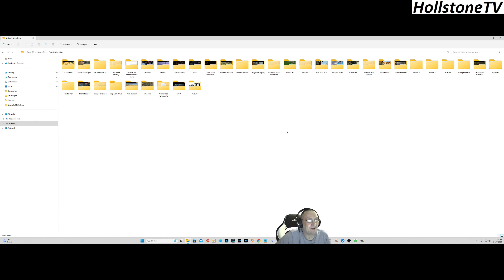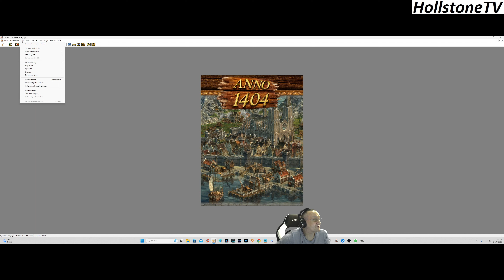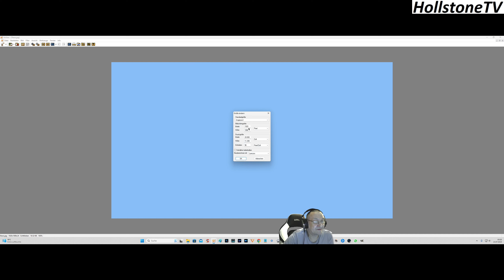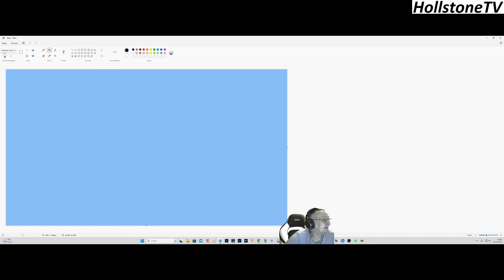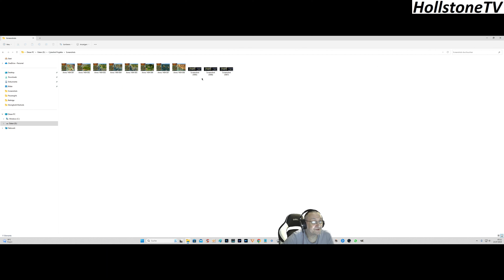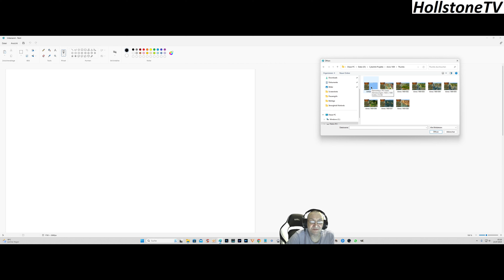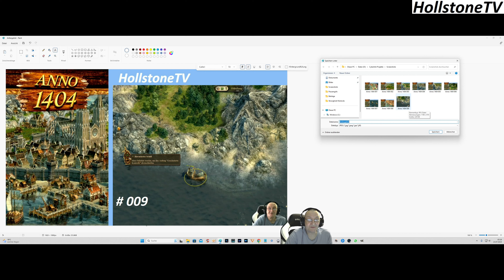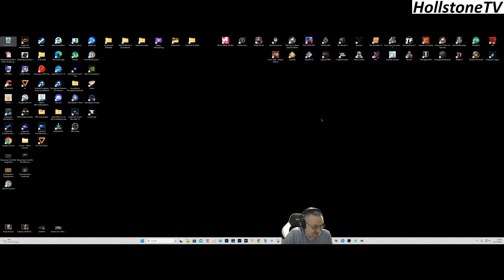Authentische Thumbnails für Youtube Opa Mario zockt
Die Erstellung authentischer Thumbnails von Opa Mario am Beispiel Anno 1404 erklärt.
jetzt über 3500 Videos, ebenso die komplette Übersicht über meine gewonnene Challenge "gegen" die Piet Smiet´s, weitere Infos und alle Playlists mit Direktlinks.

Befreundete Kanäle:
@Spyderzockt , @rentnerzockt , @BecksTownCrew , @JACK FROMSOFT , @NexxossGaming , @roger1446

Viel Spaß wünscht euch Opa Mario, der alte Sack von HollstoneTV

War Thunder: HollstoneTV
WoW (Blackmoore): Hollstone + diverse andere
Destiny 2: hollstone#1618
Diablo 4: Hollstone#21710